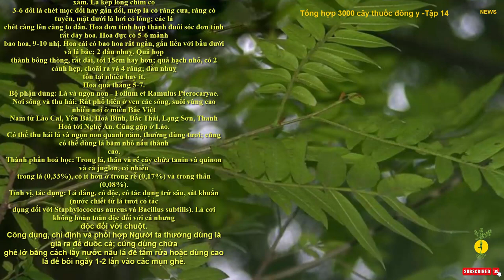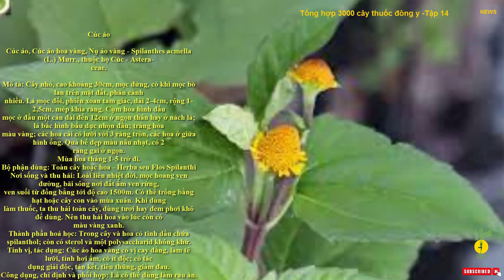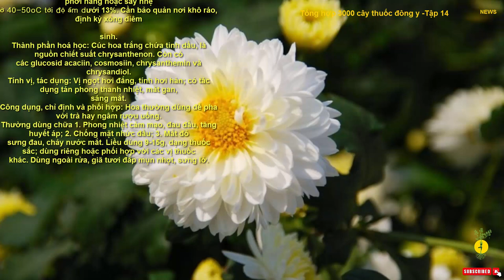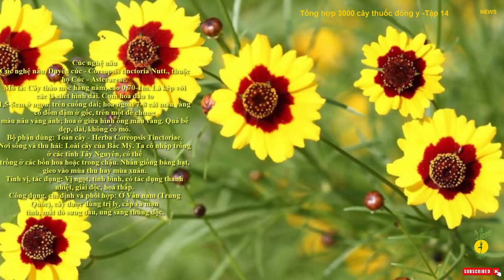Tổng hợp 3000 cây thuốc đông y -Tập 15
Cù đèn
Cù đèn - Croton oblongifolius Roxb., thuộc họ Thầu dầu - Euphorbiaceae.
Mô tả: Cây nhỡ cao 3-4m, có nhánh to, vặn, sần sùi, có lá ở ngọn. Lá mọc so le hoặc 3 cái
một, khi rụng để lại những sẹo sít nhau hình bán cầu; phiến lá dài 9-10cm, rộng 4-5cm, nhạt màu ở cả
hai mặt, mặt trên nhẵn, mặt dưới có nhiều lông hình khiên khi còn non, rồi thì nhẵn, nhưng có những
chấm đen, mép hơi có răng với một chấm tuyến ở mỗi răng. Hoa xếp 1-3 bông ở ngọn dài 15-30cm, ở
gốc mỗi bông có hoa cái mọc thưa, ở ngọn có hoa đực mọc dầy. Hoa đực có 14-15 nhị; hoa cái với bầu
có 6 núm nhuỵ. Quả nang, hình trứng ngược, cao 9mm, rộng 7-8mm. Hạt hình trứng, lồi hai mặt, màu
nâu, hơi bóng (ảnh số 151).
Bộ phận dùng: Vỏ, rễ, lá, quả, hạt - Cortex, Radix, Folium, Fructus et Semen Crotonis
Oblongifolii.
Nơi sống và thu hái: Cây của Đông Dương và Ấn Độ, mọc hoang phổ biến ở nhiều nơi. Cũng
thường được trồng. Có thể thu hái rễ, vỏ và lá quanh năm. Dùng tươi hay phơi khô dùng dần.
Thành phần hoá học: Hạt chứa một chất dầu béo tương tự như dầu hạt Ba đậu.
Tính vị, tác dụng: Rễ Cù đèn có vị hơi ngọt, tính ấm, có tác dụng thông kinh lạc, lợi nguyệt
thuỷ, phá thấp trệ, tiêu khối tích, thư gân cốt, chấm dứt sự tê đau. Lá Cù đèn có tính kháng sinh, sát
trùng. Vỏ, rễ, quả và hạt đều có tính xổ. Vỏ và rễ gây chuyển hoá. Hạt và dầu hạt có tính tẩy mạnh và
xem như là có độc.
Công dụng, chỉ định và phối hợp: Rễ được dùng chữa đau lưng, nhức xương thấp, bốn mùa
cảm mạo, đau bụng. Gỗ có khi được dùng thay rễ. Là dùng đắp chữa rắn rết cắn. Người ta dùng lá Cù
đèn non phối hợp với lá Đại bi, Dầu mè và Tầm gửi nấu nước tắm ghẻ. Buổi sáng, vừa ngủ dậy, lấy
từng nắm lá thuốc đã nấu kỹ chà xát vào các nốt ghẻ. Phối hợp với các loại thuốc khác để nấu nước
chữa bệnh về gan.
Ở Ấn Độ, người ta dùng vỏ rễ, quả và hạt làm thuốc trị rắn cắn.
Vỏ dùng đắp ngoài bó trặc và dùng uống trong trị bệnh đau gan.
Cù đèn Delpy
Cù đèn Delpy - Croton delpyi Gagnep., thuộc họ Thầu dầu - Euphorbiaceae.
Mô tả: Cây gỗ nhỏ nhưng cũng có thể cao đến 15m, nhánh có lông hình khiên màu gỉ sắt. Lá
có phiến thon, to, dài 15-20cm, mép có răng nằm thưa, không lông, gân phụ 12-15 cặp, cuống không
có tuyến. Bông đứng từ ngọn nhánh, cao 20-30cm; hoa đực có 5 cánh hoa trắng, 10-11 nhị, chỉ nhị có
lông; bầu có 3 vòi nhuỵ chẻ hai từ giữa. Quả nang to 9mm.
Bộ phận dùng: Lá, vỏ cây - Folium et Cortex Croton Delpyi.
Nơi sống và thu hái: Cây mọc trong rừng thường xanh và cả ở rừng hỗn giao hay rừng còi từ
thấp đến 1000m, thuộc các tỉnh Tây Ninh và Đồng Nai.
Công dụng, chỉ định và phối hợp: Dân gian dùng chữa đau lưng, nhức xương, tê thấp.